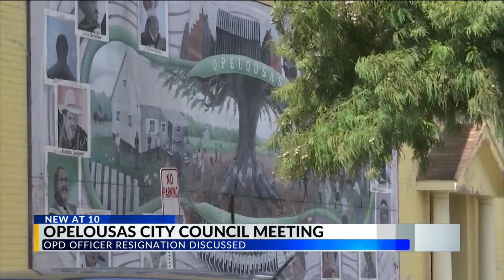Opelousas city council meeting centered around police officer's resignation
The resignation of Savannah Butler, the Opelousas police officer accused of shooting Opelousas Police Chief Graig LeBlanc and his wife Crystal LeBlanc was a topic on the city's council meeting agenda.